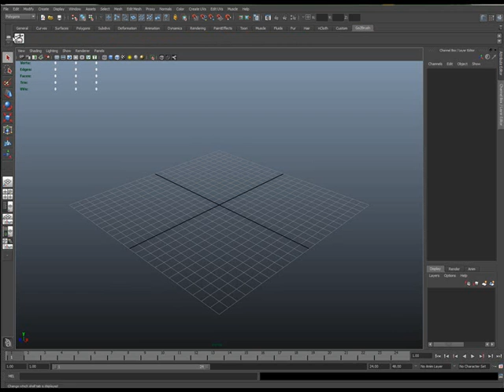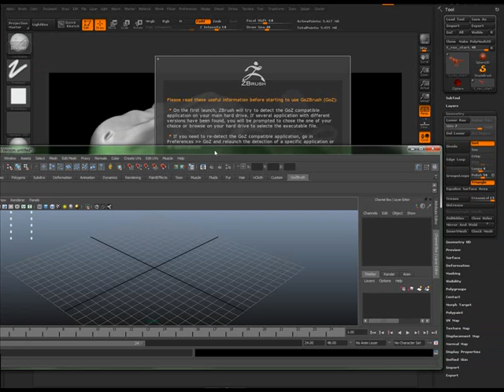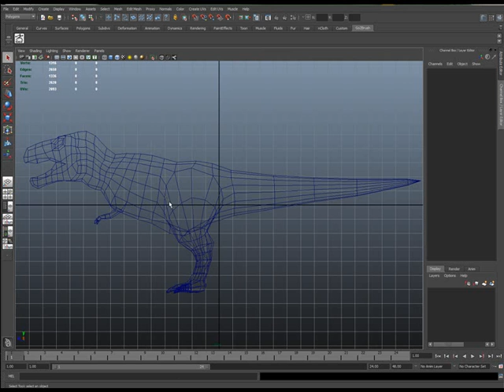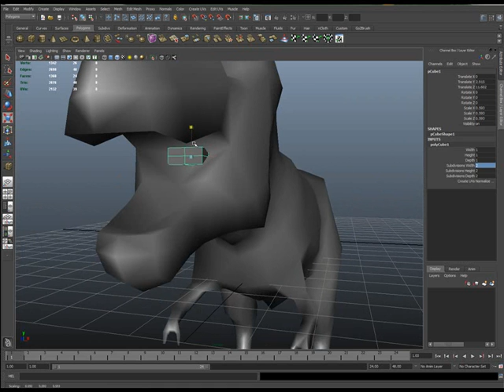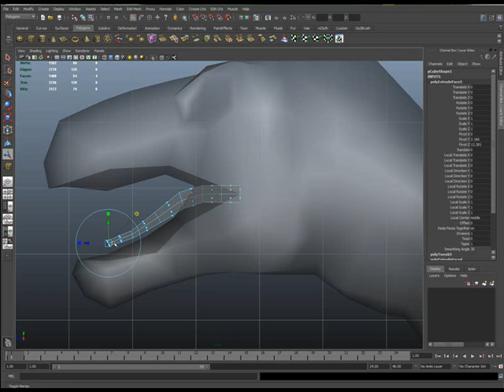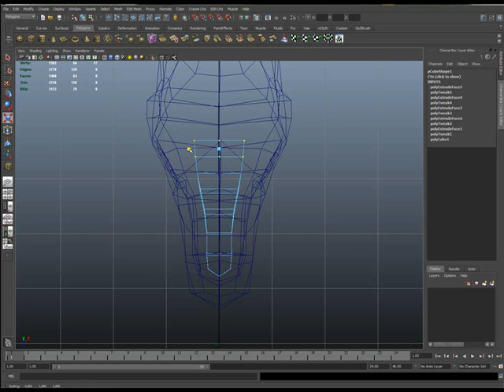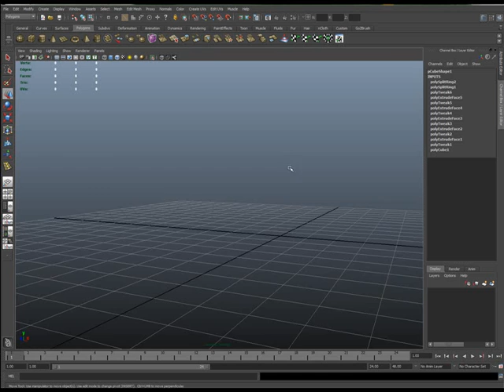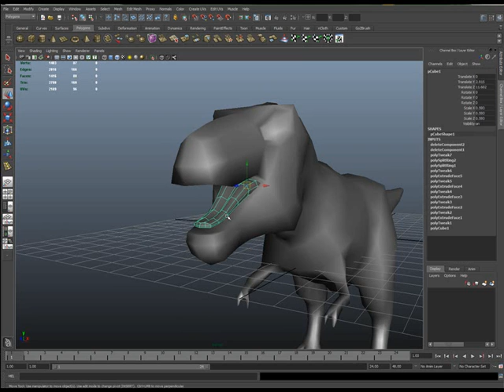ZBrush 4 - GoZ Tutorial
This video shows you how to send models back and forth between Maya and ZBrush with one button press. The feature is called GoZ, which is one of the most fantastic new features introduced in ZBrush 4.